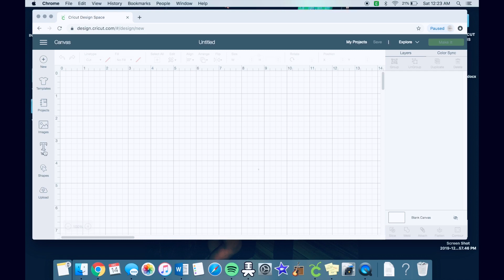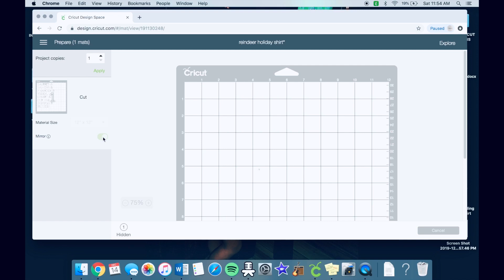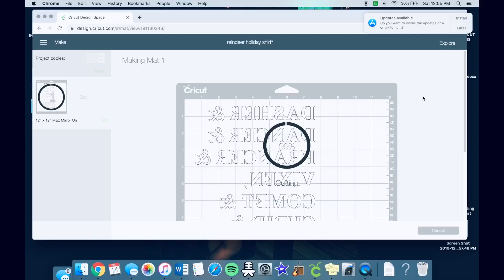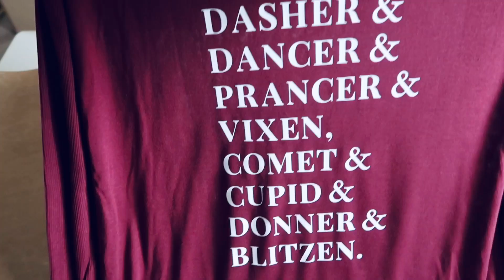HOW TO APPLY HTV VINYL TO A SHIRT | Dasher Dancer Prancer Tshirt // Easy DIY Christmas Shirt Cricut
Here’s a tutorial on how I create my shirts using the Cricut Easy Press 2 and HTV Vinyl! Loved this dasher dancer prancer tshirt for Christmas!! Hope everyone enjoys ♡

PRODUCTS USED:
✧ Siser Easyweed HTV (White)
✧ Bella Canvas Shirt (Similar)

SAVE $$ 💸:
bluehost // Start your blog TODAY with my link!

Please keep in mind that my intention is to teach & help others. All crafts and projects on my channel must be completed at your own risk. I do not take responsibility for any injury that may occur during the making.